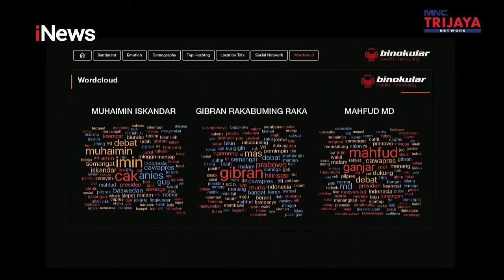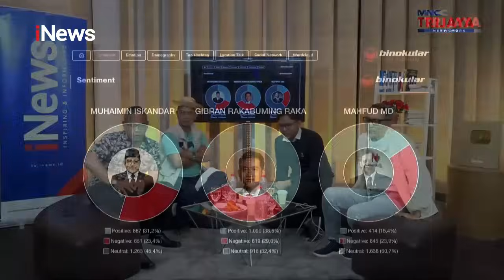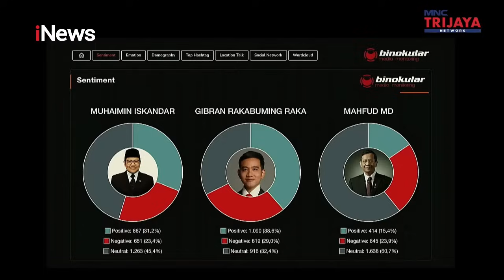Mahfud MD Kembali Pukau Masyarakat di Debat Cawapres, Pakai Kostum Ikonik Pecinta Alam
Salah satu momen yang ditunggu-tunggu dalam debat capres-cawapres dalam Pilpres 2024 adalah kostum unik-unik yang digunakan oleh paslon nomor urut 3, Ganjar Pranowo dan Mahfud MD.

Hal itu pula yang disoroti praktisi komunikasi dan Founding Chairman Nusantara One Indonesia’s SDGs Movement, Charles Bonar Sirait. Tak terkecuali, Charles memberikan komentarnya dalam penampilan Ganjar Mahfud di debat keempat Pilpres 2024 di JCC Senayan, Jakarta, Minggu (21/1/2024) yang mengenakan pakaian ala pencinta alam.

"Pakaian tentu yang lebih unggul nomor 3. Karena ganti. Sepanjang debat ini ganti, terakhir pakai bomber dan pakaian adat, Pak Mahfud pakai Madura. (Kali ini) Penampilan kreatif ada di paslon nomor 3, sekilas baju seperti pencita lingkungan," ujar Charles Bonar Sirait dalam program Debat Bareng (Debar) Pilpres di YouTube Official iNews.

Tak hanya Charles, netizen rupanya juga cukup menantikan kejutan kostum Mahfud MD. Hal itu terlihat dari tingginya keyword kostum yang dikaitkan dengan sosok sang cawapres.

"Kalau kita lihat, dari unique keyword Pak Mahfud memang terkait baju. Sudah saya prediksi bahwa penampilan terkait Pak Mahfud itu terbukti, ada kata baju di sini, ada juga pakaian," kata Project Manager Binokular Nicko Mardiansyah.